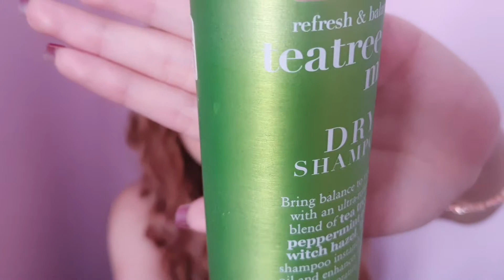Reseñas | loquay colgate ogx shampooenseco mascarilla cepillodental productosterminados